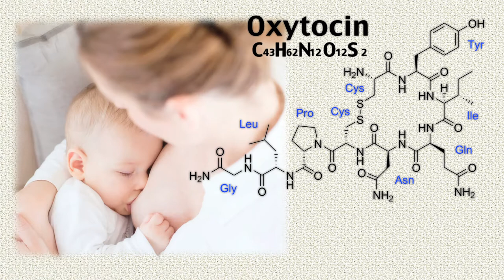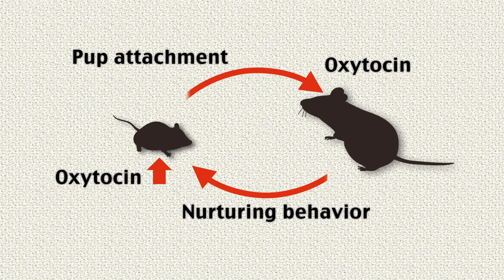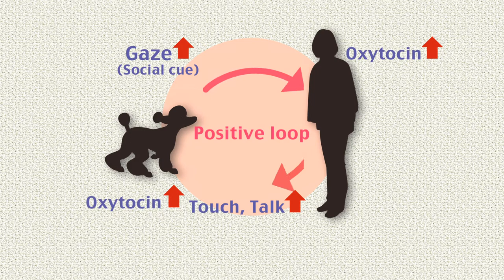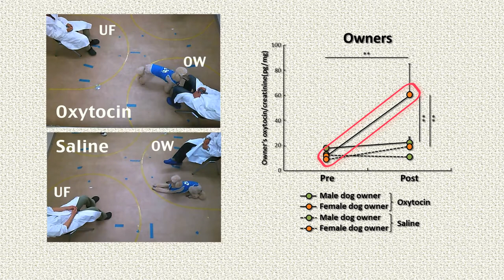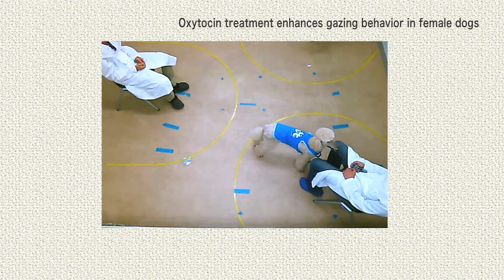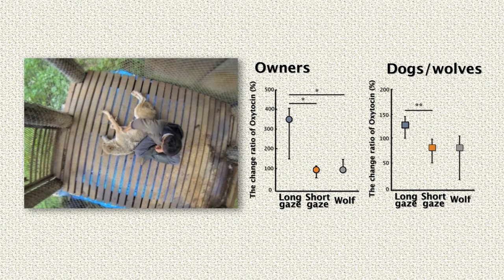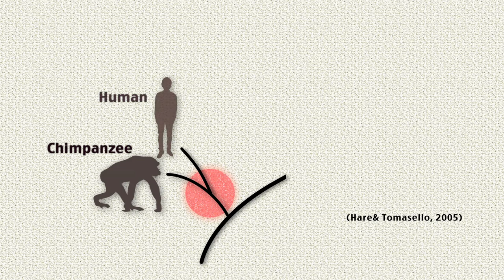Oxytocin gaze positive loop and the coevolution of human dog bonds